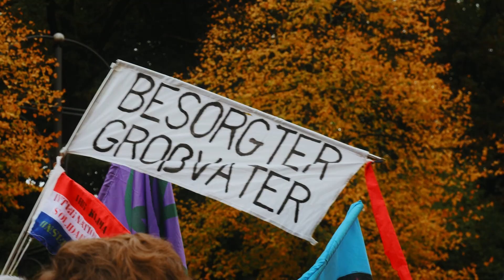MASSENBESETZUNG: Sa. 25. November 12 Uhr in Berlin!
📅 Sa, 25. November ab 12 Uhr auf der 📍 Straße des 17. Juni, Berlin

Wir haben noch ein bis zwei Jahre, in denen wir den fossilen Pfad der Vernichtung verlassen können. Finde deine Rolle. Komm in einen Vortrag und werde aktiv 🧡